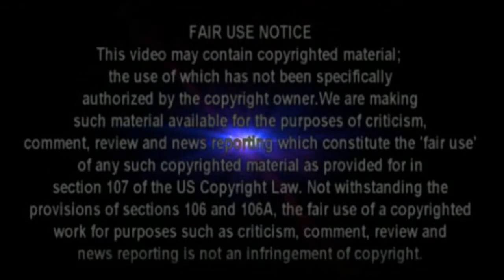Greetings Kim Jong-Un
Secretary of State Mike Pompeo reads President Donald Trump's letter aloud at the start of his testimony in front of the Senate Foreign Relations Committee